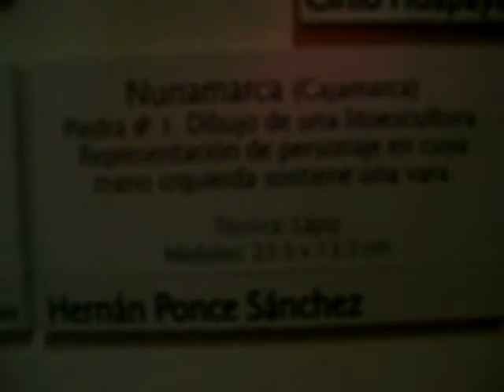Dibujo de una Litoescultura de Nunamarca (Chilia) // Centro Cultural de San Marcos 2009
Dibujo de una Litoescultura, Monolito de Nunamarca - Chilia
Artista: Hernán Ponce Sánchez (Equipo Tello 1937)

Representacion de Personaje en cuya mano izquierda sostiene una vara.